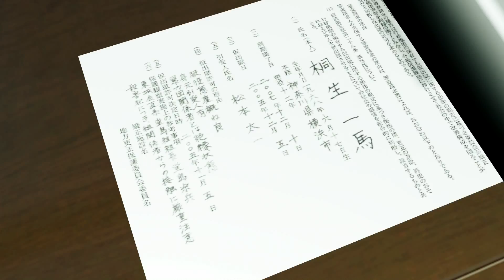[PS4] Yakuza Kiwami Chapter02 Dec 5th, 2005 Ten Years Gone Part01